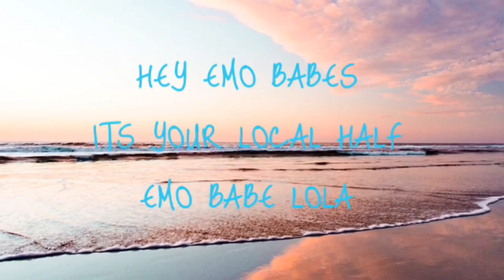INTRODUCING LOLA RAE❤️❤️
First i know the ending wasn’t the best but they will get better! Second i would like to thank Maddi for editing my thumbnail and my intro and then smashing it all together! Third i can’t wait to see what this journey brings and we all are super excited to share with you what happens in our daily lives!! Xoxo Lola Rae